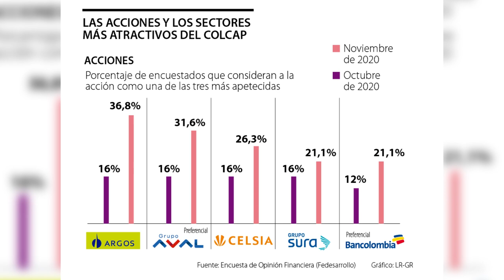Cementos Argos, Grupo Aval y Celsia son las acciones favoritas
De acuerdo con la Encuesta de Opinión Financiera (EOF) de noviembre, las acciones más apetecidas son las de los sectores financiero y holdings. Cementos Argos, Grupo Aval y Celsia lideran el ranking.

La República, primer periódico económico, empresarial y financiero de Colombia | LaRepublica.co